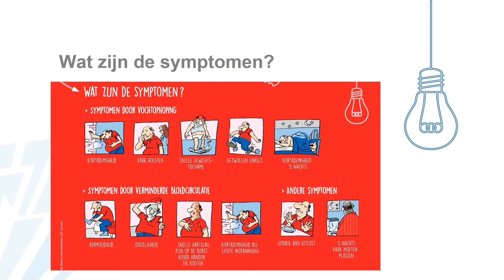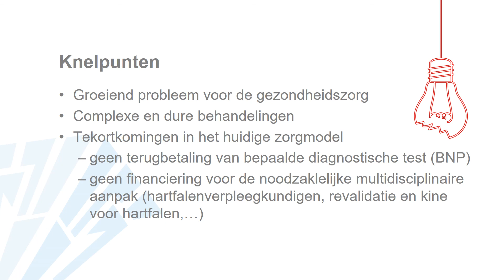Week van het hart 2020 - hartfalen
Week van het Hart 2020 goes digital ❤️
1 op 5 mensen loopt risico op hartfalen. Op basis van cijfers uit andere landen wordt geschat dat het aantal mensen met hartfalen in België 2% van de totale bevolking bedraagt, met andere woorden ongeveer 220.000 Belgen. Wat kan je doen om dit te voorkomen en te behandelen?